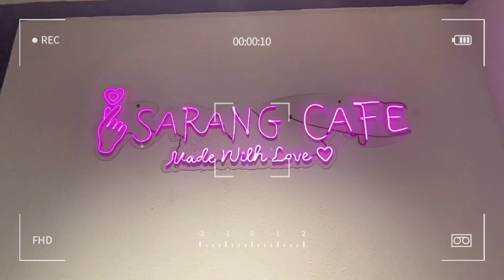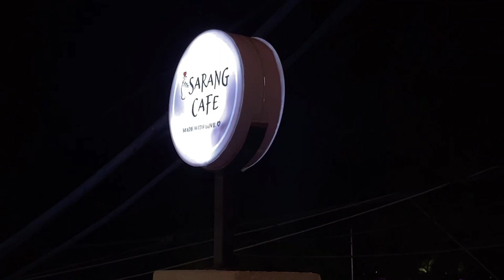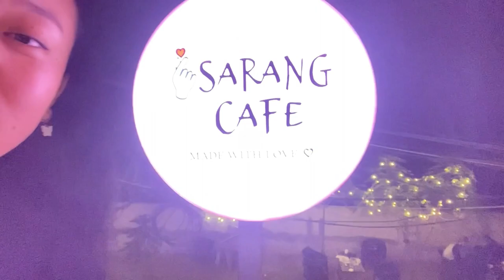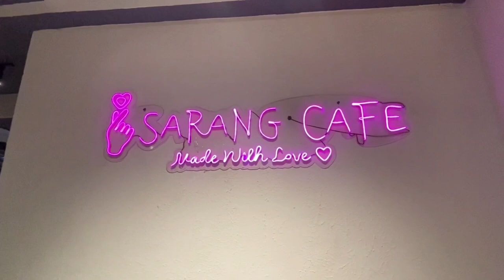A beautiful cafe in Majnu Ka Tila / Sarang Cafe ft. Tenzin Tattoos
Had such a good experience at Sarang cafe in Majnu Ka Tila.

Music credit;